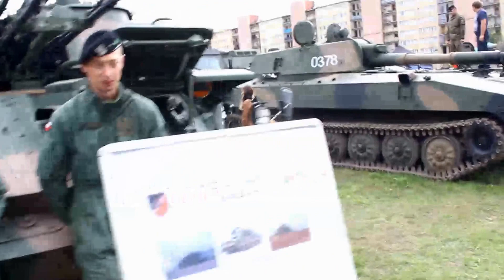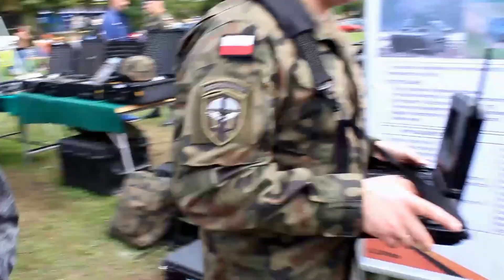Pokaz sprzętu wojskowego 11 Lubuskiej Dywizji Kawalerii Pancernej